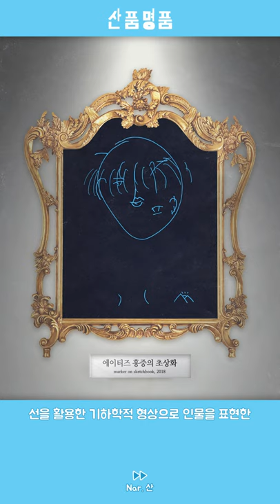[ENG SUB] ATEEZ SAN on Today's Masterpiece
Here's San trying to draw Hongjoong while blindfolded. Sancasso..?

p/s: the subtitle may have mistranslations. im truly sorry for that. again, im not a native korean :p